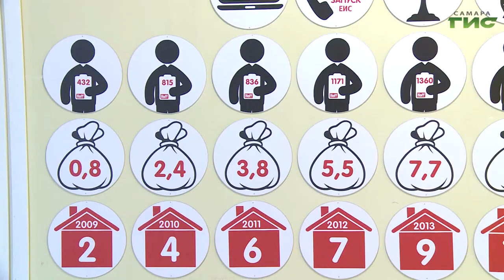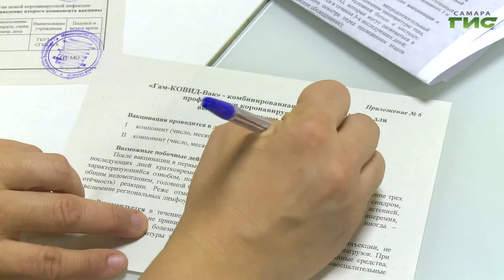Самарские предприятия с большим штатом работников организовывают выездную вакцинацию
Самарские предприятия с большим штатом работников организовывают выездную вакцинацию. Это позволяет максимально быстро достичь минимальной цифры в 60% - чтобы в коллективе сформировался естественный щит от вируса. Без отрыва от рабочего процесса. Подробнее - Гульфия Сафина.